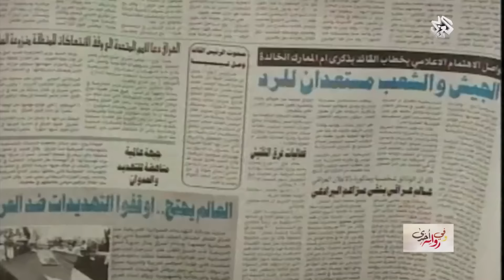وفي رواية أخرى│الدكتور محمد البرادعي│الحلقة الثانية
يواصل الرئيس السابق للوكالة الدولية للطاقة الذرية الدكتور محمد_البرادعي رحلته في برنامج "وفي_رواية_أخرى" الذي يبث على شاشة شبكة_التلفزيون_العربي.
وفي الحلقة الثانية من سلسلة الخمس حلقات التي شرعت قناة العربي في تقديمها، استعرض الدكتور محمد البرادعي الكواليس التي رافقت عمله بالوكالة الدولية للطاقة الذرية، وكيفية تعامله مع الملف النووي العراقي والإيراني والليبي. كما سرد البرادعي مجموعة من الشهادات الحية حول لقاءات جمعته بزعماء و سياسيين من العالم خلال فترة توليه رئاسة الوكالة.
تقديم: خالد الغرابلي تابعوا أبرز الأخبار، وآخر مستجدات الأحداث العربية والعالمية، عبر البث المباشر للتلفزيون العربي على يوتيوب